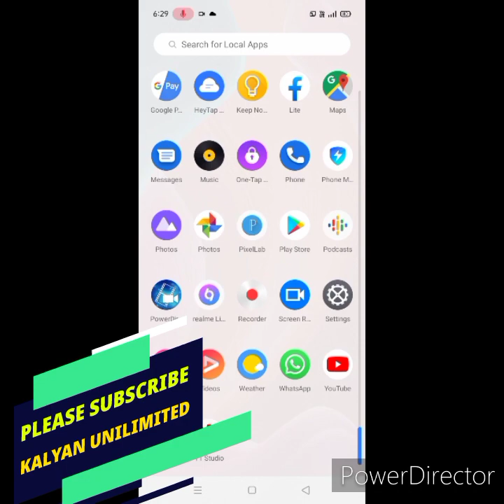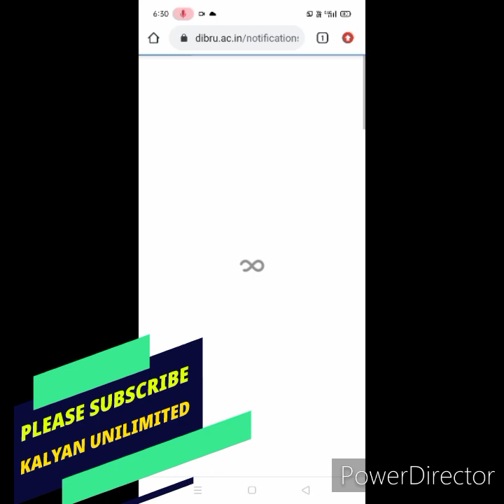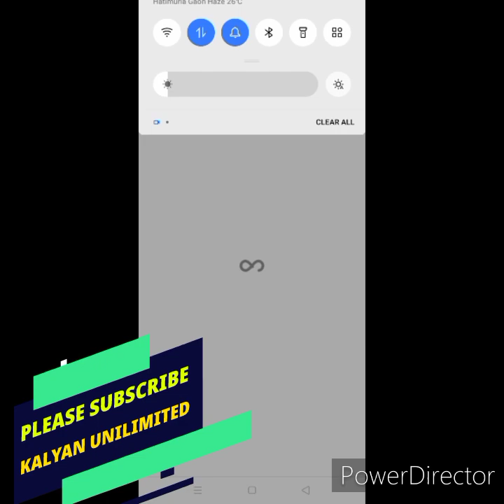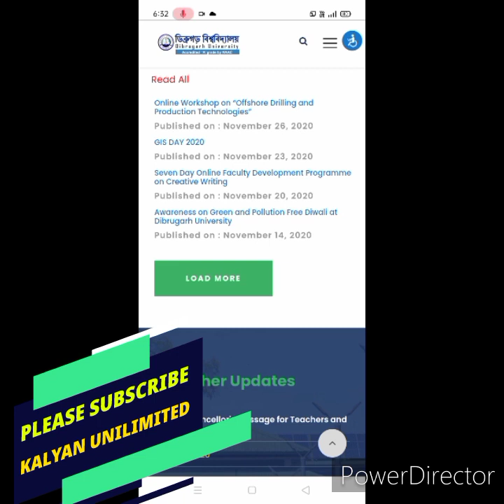Dibrugarh University B.A,B.Sc,B.Com 6th Semester Results New Notice And Date , Time 2020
Dibrugarh University BA 6th Sem Exam Routine 2020

Dibrugarh University Exam Routine 2020

Dibrugarh University 4th Sem Exam Routine 2020

Dibrugarh University Exam Routine 2020 PDF

Dibrugarh University Notification 2020

Dibrugarh University Exam Date 2020